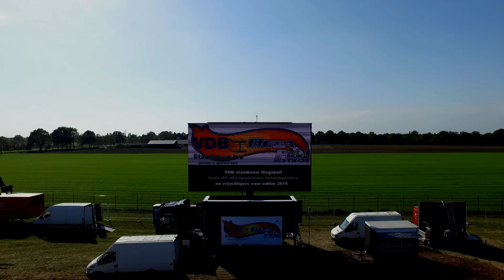Megapull 2016 Stroe